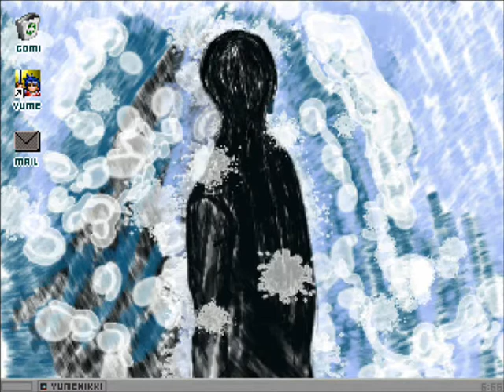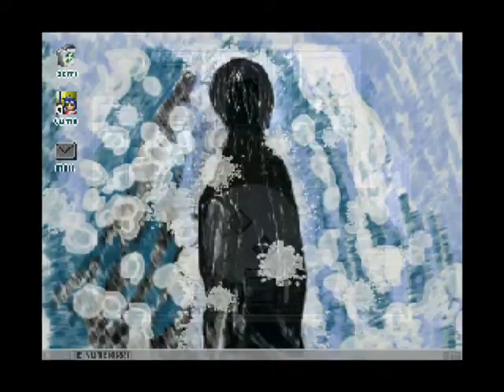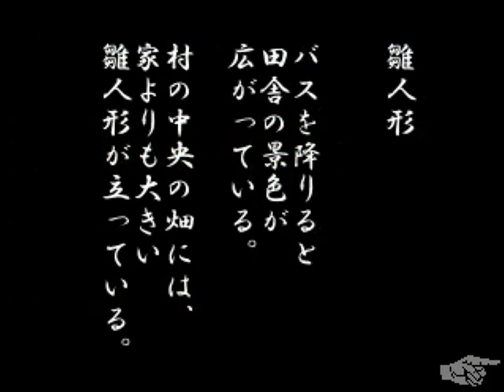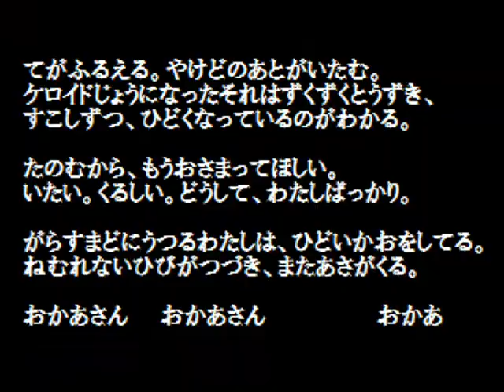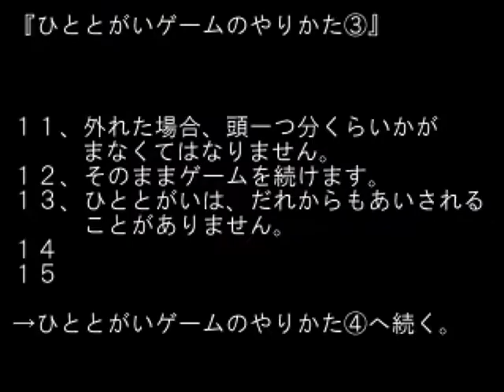Lets Play Yume 2kki 9: The Apple Cult And Their Scary Fungi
That was a scary.